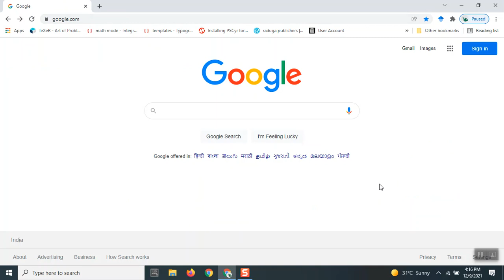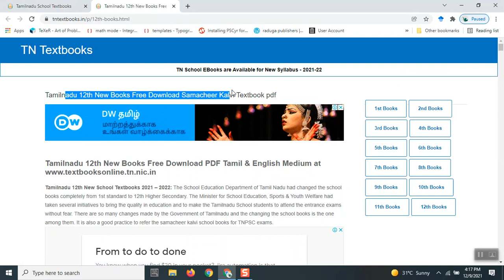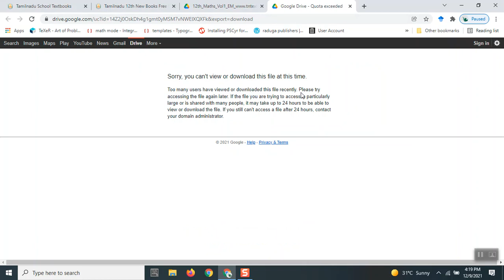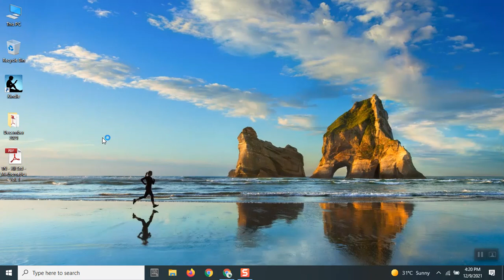How to download TN Matriculation (Samacheer Kalvi) Textbooks?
This is a short instruction video on how to download Tamil Nadu Matriculation (Samacheer Kalvi) Textbooks for education purpose.